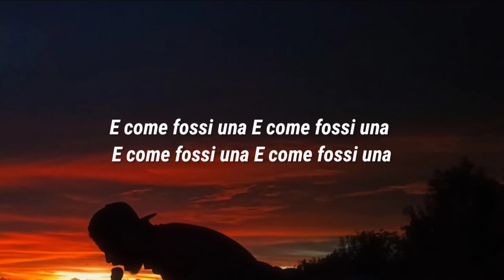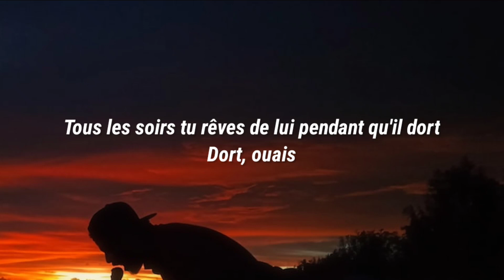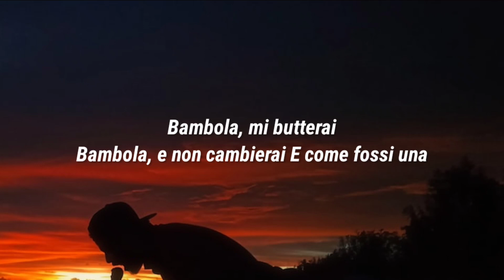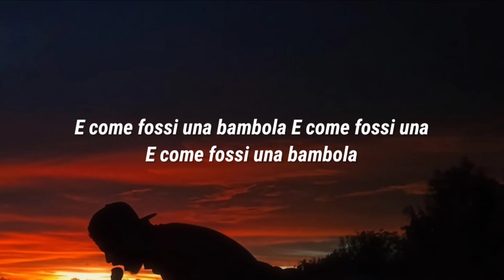Betta Lemme - Bambola (Merk & Kremont Remix) (Lyrics) (From Warrior Nun: Season 2)